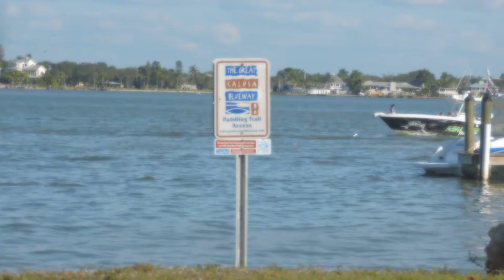PLAYAS DE BONITA BEACH